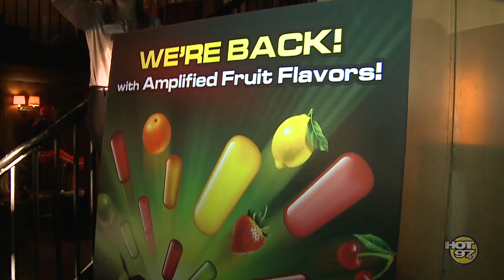Angie Martinez and Nelly talk about the Mike & Ike movie trailer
Angie Martinez catches up with Nelly during the the preview party for the trailer to the Mike & Ike movie.  Nelly discusses his friendship with Mike & Ike and helping the two put aside their differences and realize that what they do together is bigger then any issue they may have with each other.